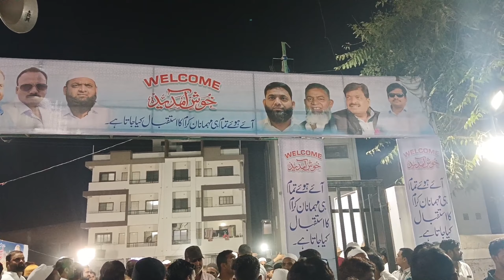Malegaon Asif Sheikh rashtrawadi Congress ki party#Asif sahab#